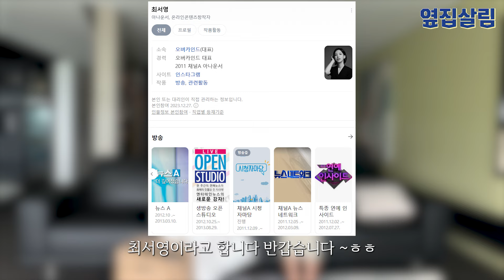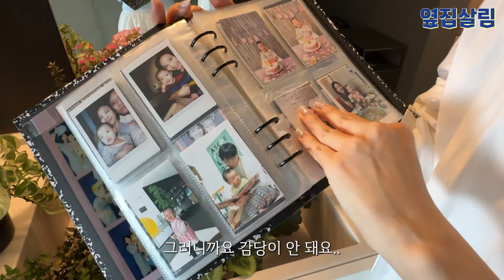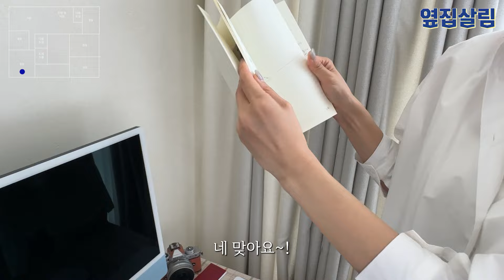40만 유튜버, 베스트 셀러 작가에요 | 100평 아파트 워킹맘 집소개